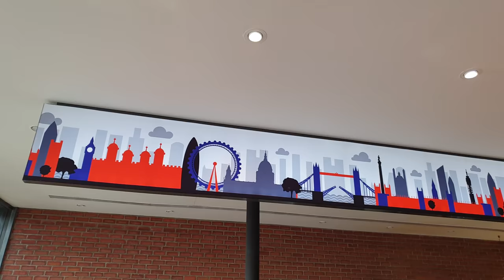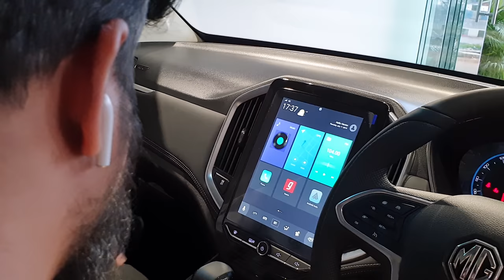Taking Delivery of MG Hector|Bold Color|Exterior,Interior&Driving Video in 4K 60FPS|Morris Garages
Fuel: Petrol
Variant : Top End | Sharp
Engine : 1.5 DCT
Price : 2033810 ( On Road Bangalore )
You can call me anytime when you/your friends want to make video while buying a car or bike in chennai or Bangalore. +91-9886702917
Great Offers @ Amazon
You can call me anytime when you/your friends want to make video while buying a car or bike in chennai or Bangalore.
You can feel free to contribute even little amount. Minimum 200 rupees will be appreciated. It will really help me to develop my channel.